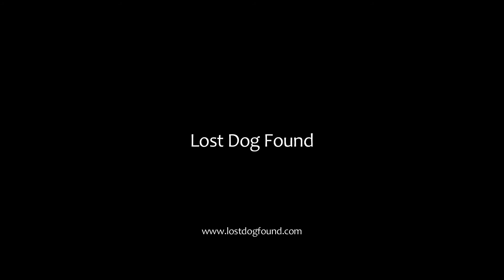Lost Dog Found - These Times Are Tough (But Baby So Are We) - Official Video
The first single off of Lost Dog Found's second full length album,  "Dine On Danger", featuring footage from Downtown Disney, Carlsbad TGIF, Hopmonk Sebastopol, and The Midtown Stomp!